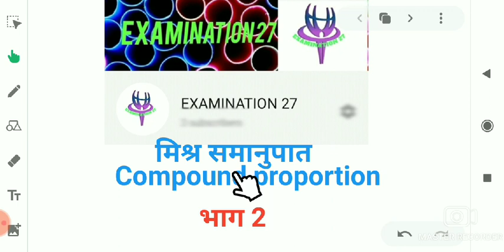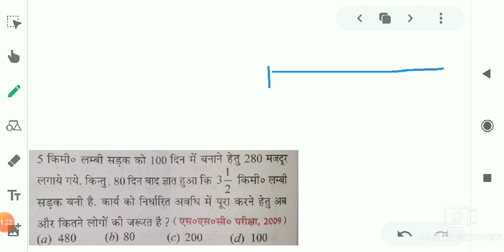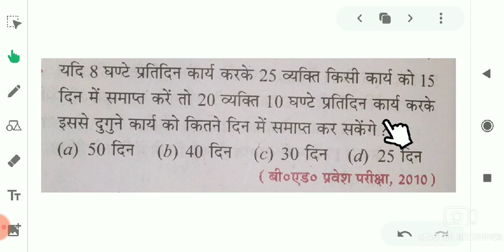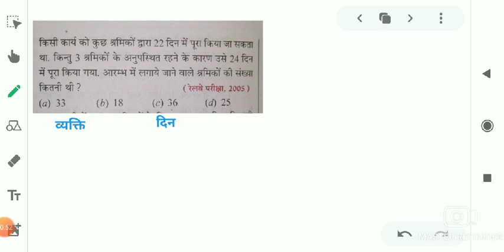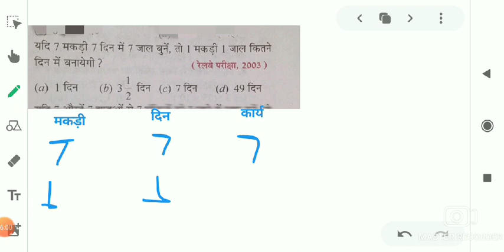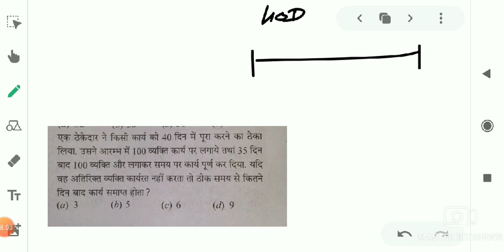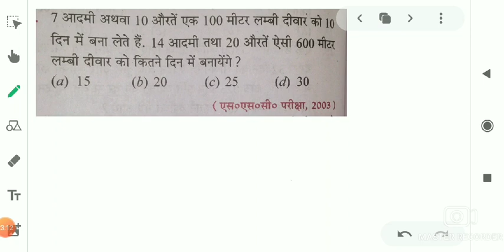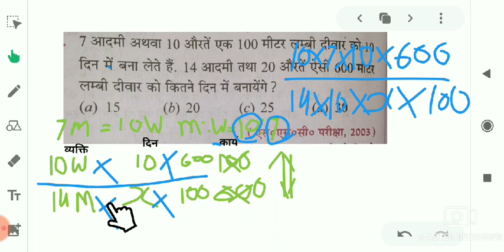Compound proportion misr samanupat trick मिश्र समानुपात compound proportion trick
Compound proportion part 2

Discount maths
Discount trick
Tricky maths
SSC maths
SSC CHSL
Best maths in Hindi
MP Police
SSC GD
Navy maths